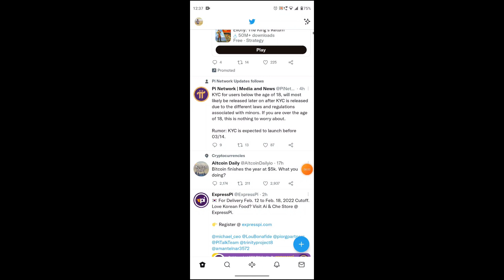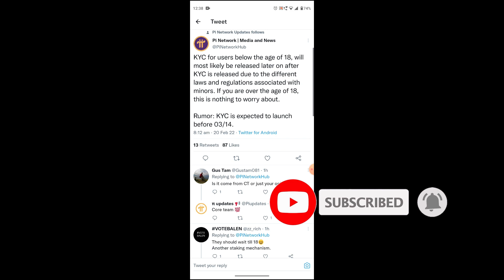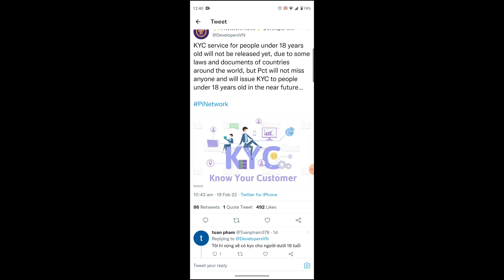PI NETWORK GOOD NEWS OR BAD NEWS KYC UPDATE || 18 YEARS AGE KYC NEWS TODAY